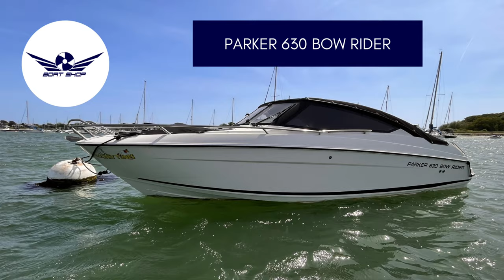Calling all Speedy Gonzales fans; "Looney Tunes" Parker 630 Bow Rider is for sale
NEW LISTING ALERT:

This 2018 Parker 630 Bow Rider has just been listed.  The Parker 630 has beautifu and stylish lines and access to the bow is via the central passage through the console.  The control station and helm seat is located on the starboard side.  A V-shaped sofa is placed at the bow, with a table or an extra sunpad for soaking up that Vitamin D.  Underneath the cushions there is a large storage area for all of your watersports and toys, beach towels and cold drinks.

On the rear deck, the adjustable back rest allows you to face forward or aft and use the bathing platforms in comfort.  Enjoy the view of the water or watch skiers perform their tricks!

The hull is designed for speed.  The hull shape allows the boat to make tight turns without losing the sense of security.

Truly a boat worth viewing soon.  Make the most of the sunshine aboard Looney Tunes.

Boat Shop as a dedicated marine company in Littlehampton Marina and Chichester Marina.  We pride ourselves on the fact that we are a small and friendly team committed to both our existing and new clients.  Whether you are new to the boating market or an experienced boater looking to upgrade, we will help you make a qualified choice for your boating requirements.

Our facilities include a sales suite and large workshop facility that enables us to carry out extensive boat repairs, maintenance and engineering. With a professional team consisting of fully trained marine specialists, we are able to provide a comprehensible marine service that covers boat repairs, electronics and complete boat fit-outs. With the addition of our in-house furnishings department we can also provide a complete service in the production of high-quality canvas covers and marine upholstery.

As an authorised UK dealer for Parker Boats, UK Distributor for Monterey Boats USA, UK & Ireland Distributor for Oceanmaster Boats and main stream stockists for Mercury, Suzuki & Honda Outboards, Garmin, Simrad, Fusion Entertainment, Indespension, Extreme and SBS Trailers, we provide a first-class service to your journey as a boating beginner or a fully fledged seasoned enthusiast in buying and owning a new boat.

For those seeking pre-owned boats, boat brokerage is a very important part of our business and, with a dedicated sales team, we feel confident in providing you with a smooth transition to buying and selling your boat. With a part-exchange policy and additional options available we can tailor your boating needs and provide the wealth and advice that larger companies don’t have time to give.

As a proud and committed member of British Marine, we are not just about selling boats, we offer a first-class service and relationship to our clients that lasts throughout their boating lifetime.